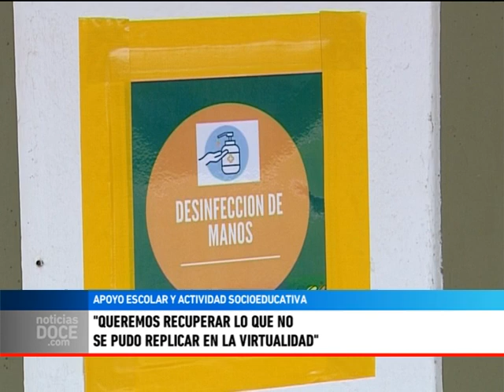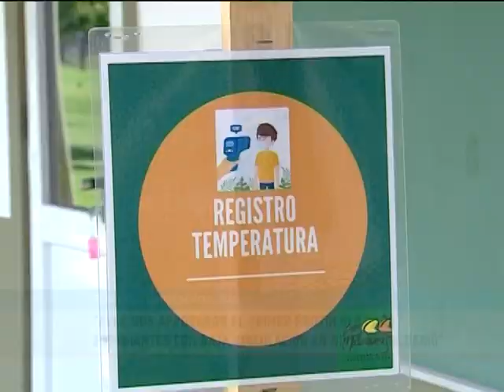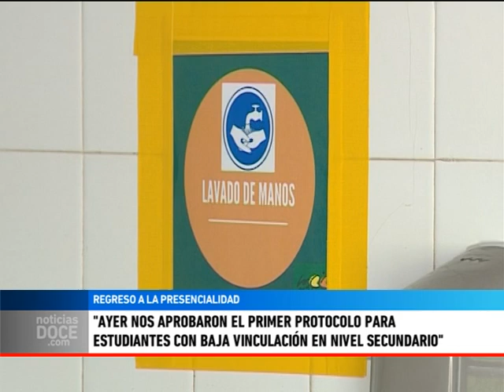Regreso a la presencialidad. La experiencia del Colegio Los Médanos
RODRIGO MORON - Las instituciones educativas siguen trabajando en sus planes para retomar la presencialidad de manera gradual. Hace unas horas se aprobó una propuesta del Colegio Los Médanos para volver con alumnos del nivel secundario con baja vinculación. Pero además trabajan en una propuesta para retomar la presencialidad con apoyo áulico y actividades socioeducativas que permitan el reencuentro de los chicos dentro de la escuela